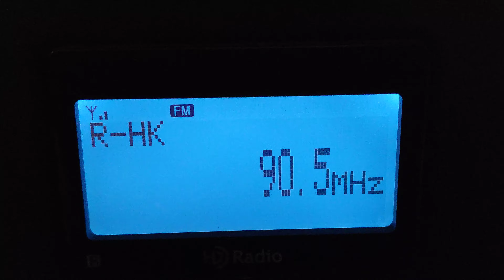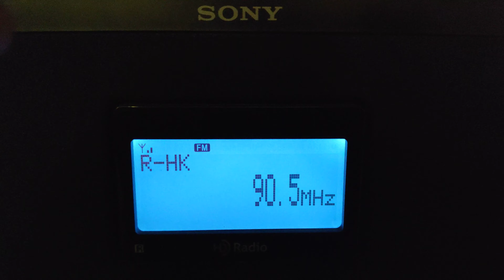FM-DX Tropo 90,5 MHz ČRo Hradec Králové - Trutnov/Černá hora - 185 km - 20 kW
Receiver: Sony XDR-S10HDiP
Antena: 5-element yagi FM